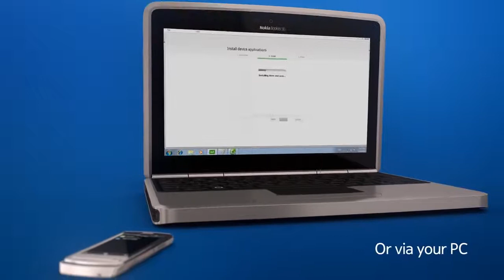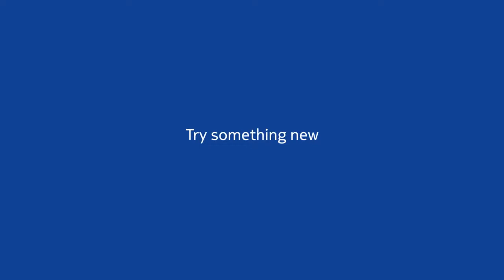Nokia 700 - Symbian Belle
Nokia 700 Now avaliable in stores !
Noun Phones Net Price - 500 euro
Nokia 700 Replika - 250 Euro